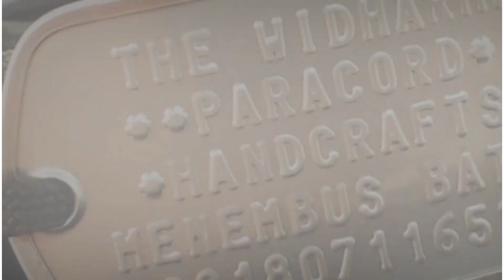Easy Paracord Tutorial - How To Cara Membuat Simple Adjustable Lanyard Hangout Tamiya 4wd Mini Racer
Tutorial membuat Paracord Lanyard Adjustable Untuk Tamiya

Musik : The Sounds of Indonesia Full Album 2 by Addie MS